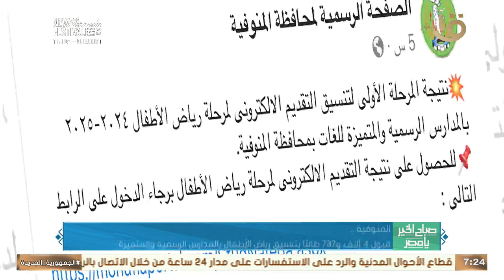الكشف وتوفير العلاج لأكثر من 1329 حالة في 8 تخصصات طبية ببني سويف.. وأهم أخبار المحافظات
صباح الخير يا مصر | الكشف وتوفير العلاج لأكثر من 1329 حالة في 8 تخصصات طبية ببني سويف.. وأهم أخبار المحافظات